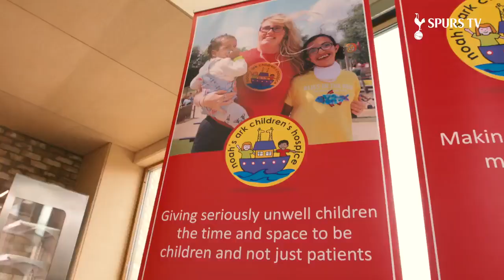Tottenham Hotspur attend Grand Opening of The Ark children's hospice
Mayor of London, Sadiq Khan, joined representatives from the Club, including captains Hugo Lloris and Jenna Schillaci, to open The Ark - a new children’s hospice building for North and Central London and Hertsmere. Video courtesy of Tottenham Hotspur